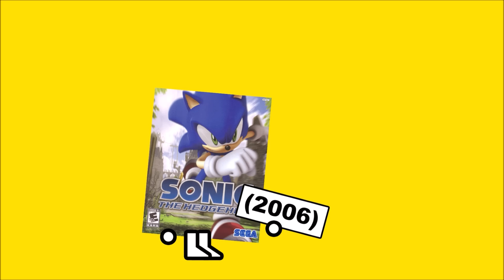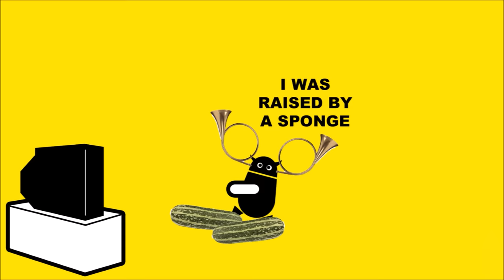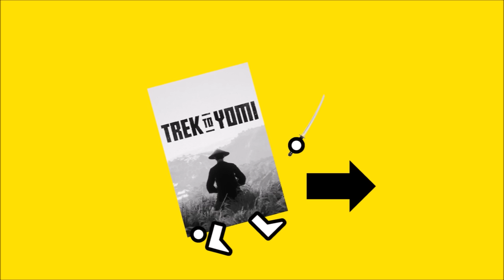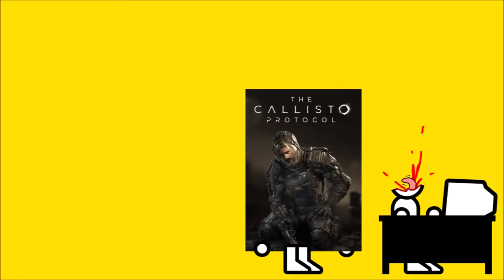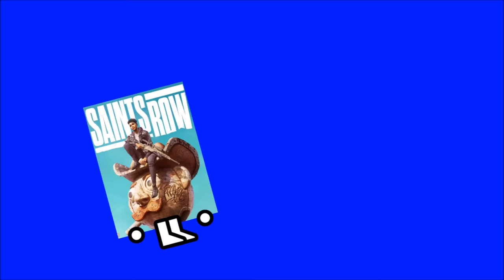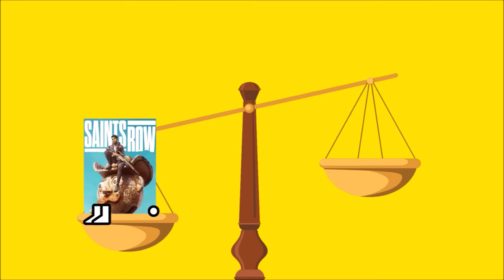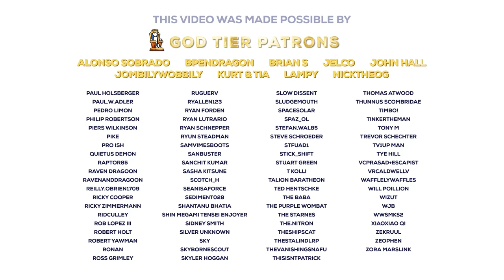The Best, Worst & Blandest of 2022 (Zero Punctuation)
This week on Zero Punctuation, Yahtzee provides his Best, Worst and Blandest games of 2022.